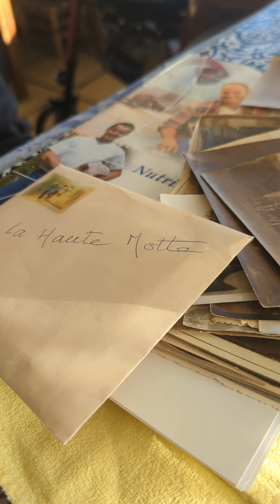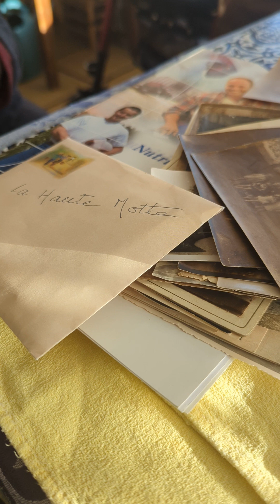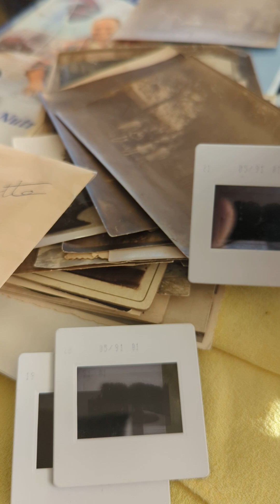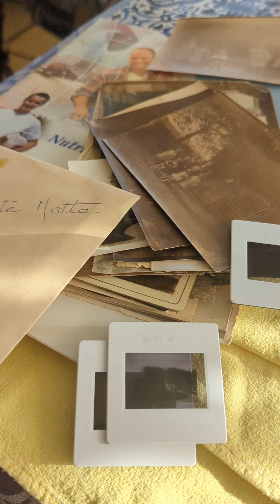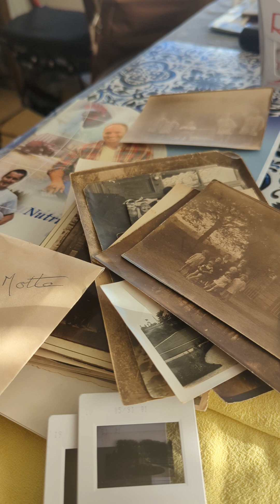Expérimentations de Théophile Lognoné, président du syndicat des aviculteurs de la région malouine